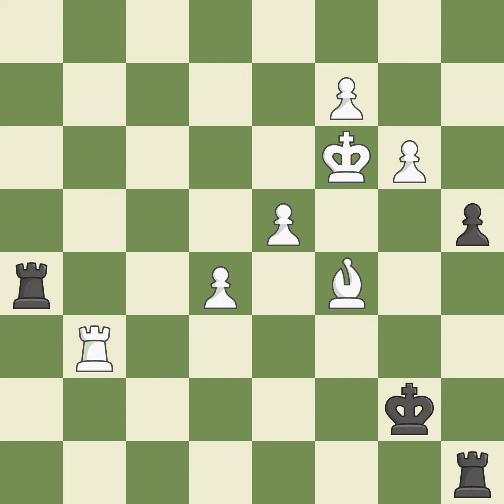Caro-Kann Defense: Classical Variation, 5.Ng3 Bg6 6.h4 h6 7.Nf3,Event: LX Abto de Verano, Site:Vill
Caro-Kann Defense: Classical Variation, 5.Ng3 Bg6 6.h4 h6 7.Nf3,Event: LX Abto de Verano, Site:Villa Ballester ARG, Date:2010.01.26, Round:5, White:Perez Ponsa, F., Black:Guerrero, Alv, Result1-0, ECOB19, WhiteElo:2437, BlackElo:2225, PlyCount103, EventDate:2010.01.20, EventRound:s9, EventCountryARG, SourceMark Crowther, SourceDate:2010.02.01